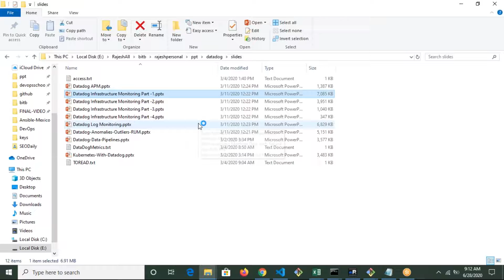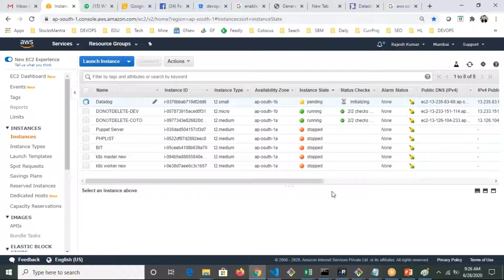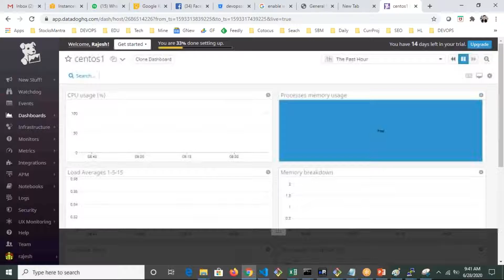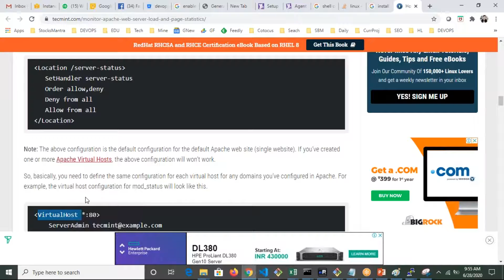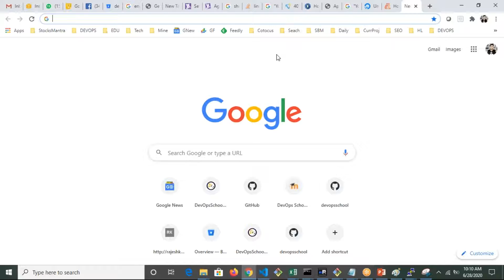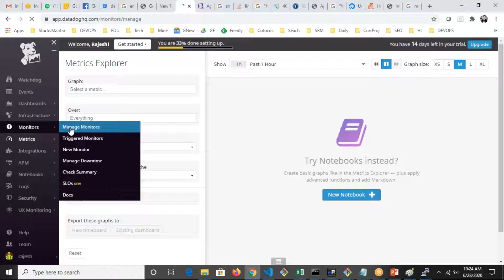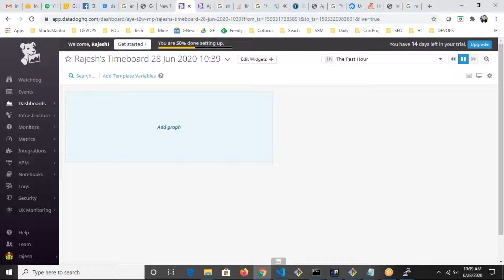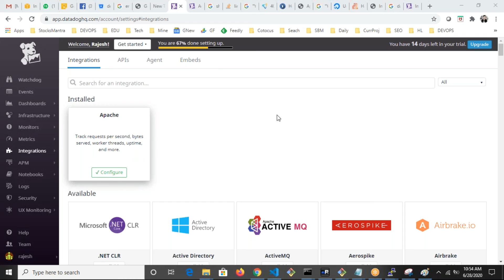Datadog Fundamental | Datadog Beginners Tutorial | Debug.School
DevOpsSchool Master Programs

In this video tutorial, we are going to learn about Datadog.
Datadog is a monitoring service for cloud-scale applications, providing monitoring of servers, databases, tools, and services, through a SaaS-based data analytics platform.
After going through this tutorial I promise you that the concept and understanding of the Datadog will be absolutely clear to you.

📚 Following are the topics covered in the video:
👉 Integrations
👉 Infrastructure
👉 Host Map
👉 Events
👉 Dashboards
👉 Assigning Tags
👉 Using Tags
👉 Datadog Graphing

🙋 If you want to EVALUATE yourself after completing this tutorial than take a self-assessment test ABSOLUTELY FREE by singing up with your GMAIL from this link:-
We have got plenty of resources and Complete Reference for your training materuals and all FREE!!!

If you want to join our Datadog classroom training & workshop OR online (Instructor-led) sessions than checkout the dates

 👉 Anyone who in IT/Software and EC domain, Can become a devops engineer.
 👉 DevOps Engineer enable For Fat Paycheck.
 👉 DevOps would enable To Get A Job easily.
 👉 Fast Career Growth.
 👉 Fewer Software Failure.
 👉 Faster Software Releases.
 👉 Exposure To Various Trending Tools and Technologies.
 👉 Separate Yourself From The Crowd in IT industry
 👉 Become More Valuable To The Company
 👉 Understanding 360 Degree View Of The SDLC cycle